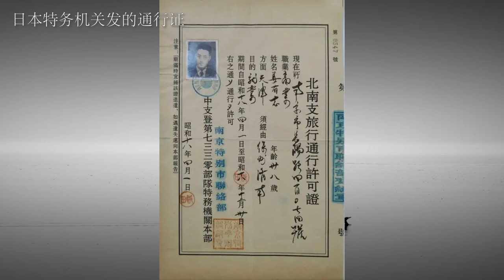张大千传（五）滞留北平险成汉奸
卢沟桥事变时，张大千因为滞留北平，而被外界误解，以为他被日本人拉下水成了汉奸.